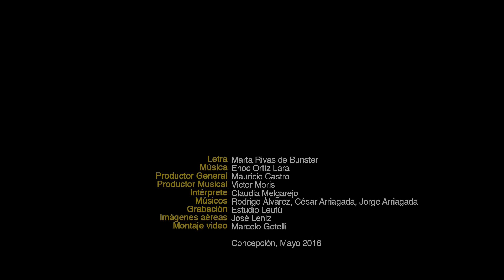Himno de Concepción, versión popular